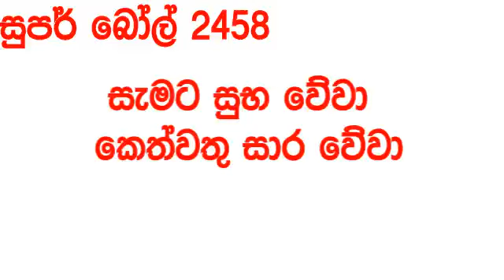Super Ball 2458 today Lottery Result 2024.05.25 DLB සුපර් බෝල් අද ලොතරැයි Lotherai dinum anka